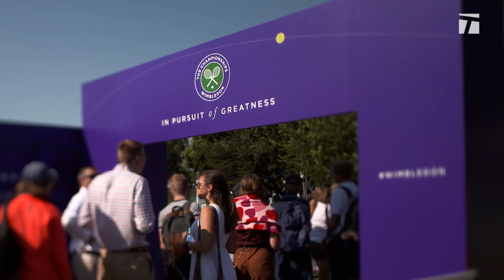Wimbledon All Access: Laura Robson Wimbledon Membership